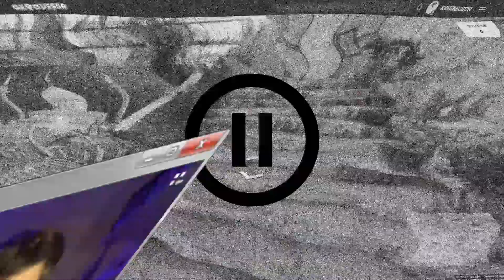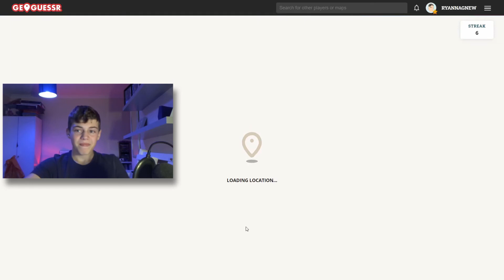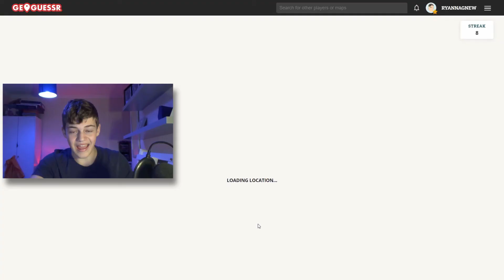how many countries can I get in a row?? GeoGuessr Streak!!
It's about time I have another go on GeoGuessr. This time on the country streak game-mode, where I find out how many countries I can get in a row.

I'm Ryan. I started my channel for a laugh, during this whole Coronavirus pandemic as the country went into lockdown and I needed more things to keep me entertained. I hope you enjoy watching my videos just as much as I enjoy making them.